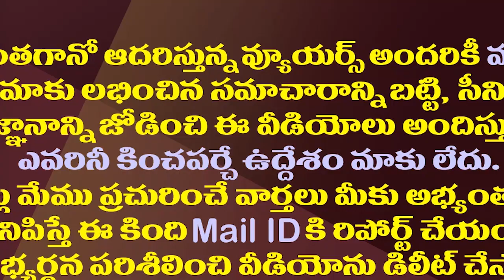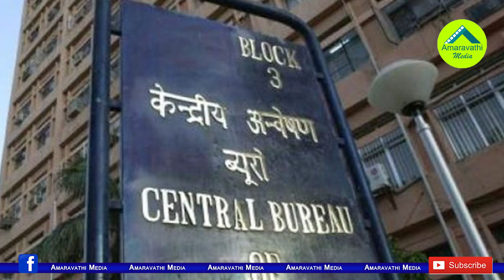రఘురామకు బిగ్ షాక్..ఎంపీ సహా 16మందిపై సీబీఐ ఛార్జ్ షీట్| CBI Big Shock To MP Raghu Ramakrishnam Raju